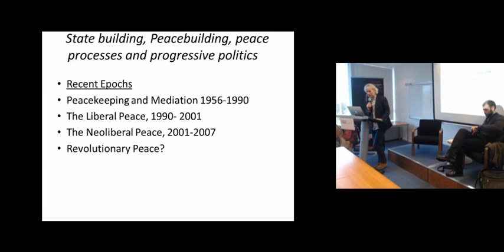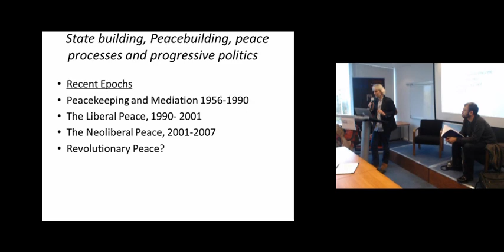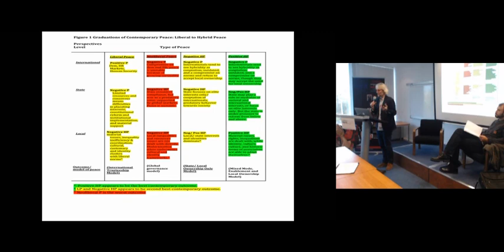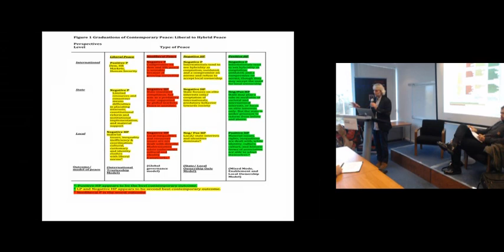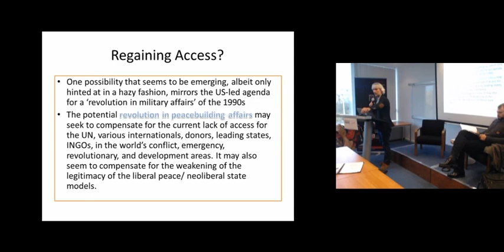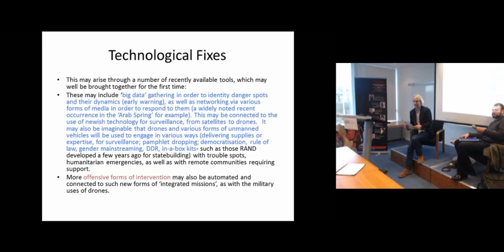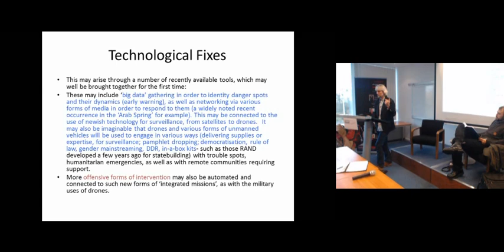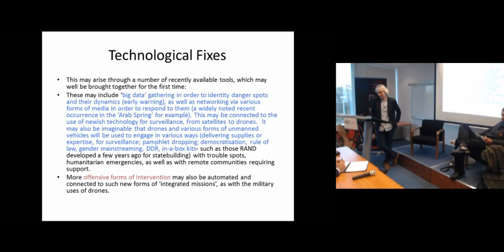Oliver Richmod, Peace in the Twenty-First Century: Progress and Order in the Age of Intervention.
Professor Oliver Richmond's lecture at University of Kent Brussels on  Nov 12, 2014.
Peace in the Twenty-First Century: Progress and Order in the Age of Intervention.
Chaired by: Dr Christian Olsson

The ‘long peace’ of the last twenty-five years has been marked by various debates on liberal-democratic peace, human rights, cosmopolitanism. They are all linked with various forms of intervention- from development to peacebuilding and humanitarian intervention. These practices have led in their latest form to a body of documentation around the so-called ‘New Deal’ of 2011, which attempted to support the legitimacy (post-Iraq and Afghanistan invasions) of the international community’s mission to bring peace and development to the wider world by connecting more closely with the claims made in conflict affected countries. This model has come under pressure from a range of different fronts: the loss of legitimacy of liberal interventionism, the challenging of neoliberal development models, the return of sovereignty, a crisis of confidence for the liberal peace, global economic crises, and a reoriented western foreign policy after the failures surrounding the ‘war on terror’. Furthermore, new technologies of intervention are now emerging in military and humanitarian fields, which may alter how peace is delivered. Underlying these debates is an unfinished debate of whether the states and international architecture may or may not eventually extend into a unified system of world government (or governance). How will peace and development be rethought if the previous version of a progressive framework (i.e. the liberal peace) is now being revised and intervention in direct forms is now less likely to happen? What does this mean for peace, order, emancipation, social justice, and progress in the twenty-first century?